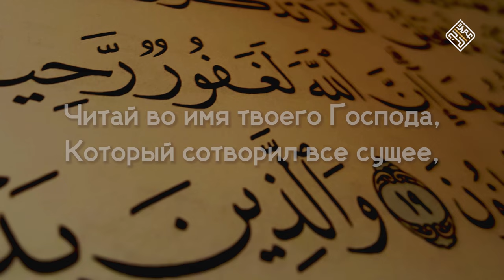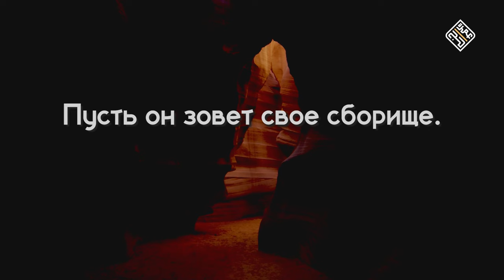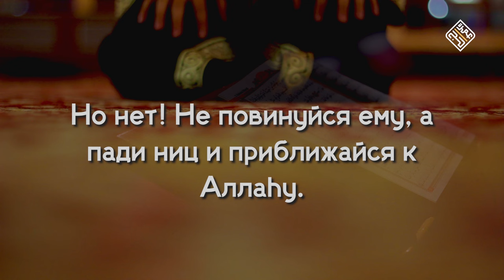Сура 96 «аль-‘Аляк» (Сгусток крови) \ Красивое чтение Корана \ سورة العلق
Название суры аль-‘Аляк̣ переводится как «сгусток [крови]». В большинстве мусхафов используется именно это название.

Сура получила такое название, потому что во вто­ром аяте говорится, что Аллах создал человека из сгустка крови.

Также суру на­зы­ва­ют Ик̣раʼ («Читай») или Ик̣раʼ бисм Раббика («Читай во имя твоего Господа») по пер­во­му аяту. Это приводится от ‘Аиши бинт Абу Бакр (да будет доволен ими Аллах) со слов Абу Салямы ибн ‘Абд ар-Рах­ма­на, Муджахида и аз-Зухри.

Так эту суру называл и ат-Тирмизи.